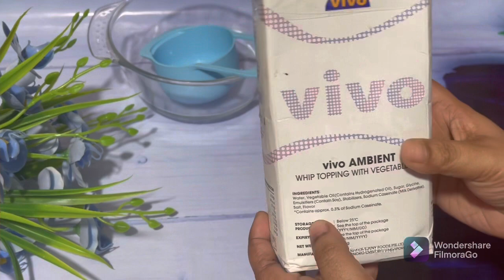চুলায় বানানো এক ডিমের ভ্যানিলা কেকের রেসিপি,ক্রিম বানানোএবং ডেকোরেশন/1egg cake recipe/Rupa shah vlog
এক ডিমের ভ্যানিলা কেকের রেসিপি
উপকরনঃ
#1/3 cup moida
#1/4 cup soyabin oil
# 1/2 teaspoon baking powder
# 1pich of salt
#1/2 teaspoon vanila essence
#1 tablespoon powder milk